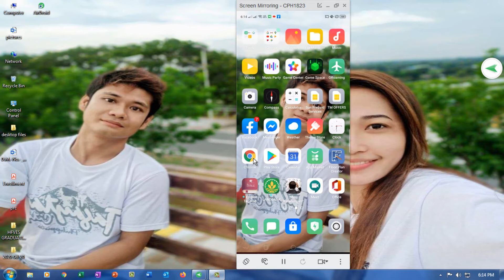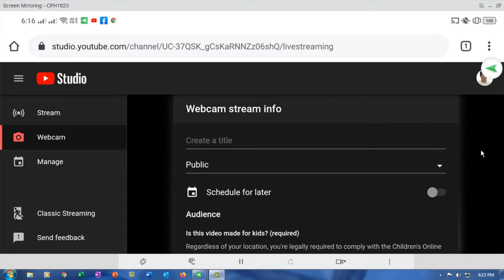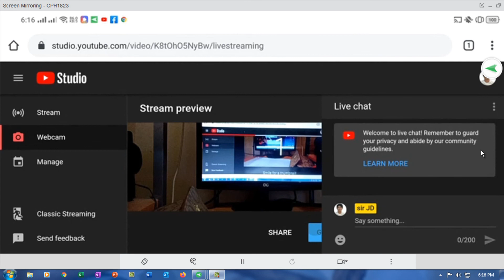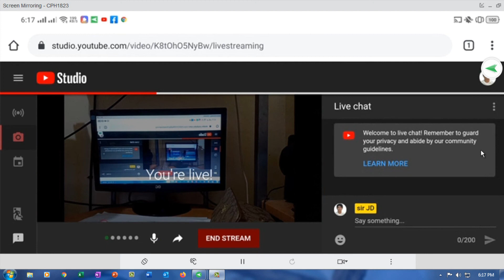how to live stream in YouTube using phone without 1000 subscribers landscape view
paano mag live stream sa Youtube sa phone na landscape view